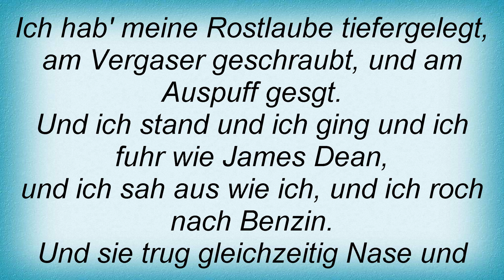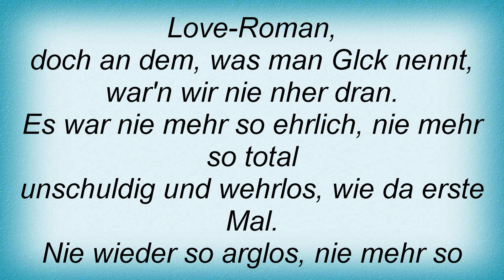Reinhard Mey - Ich Hab' Meine Rostlaube Tiefergelegt Lyrics